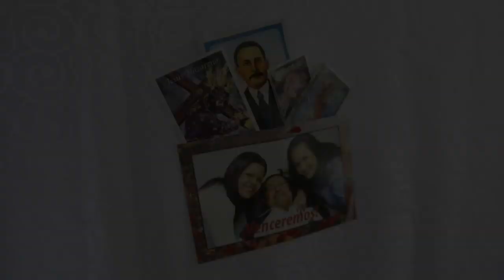Rezos por Chávez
Los seguidores del presidente venezolano Hugo Chávez se reúnen en la Capilla de la Esperanza del Hospital Militar de Caracas ante el anuncio de la salud del mandatario, aquejado de un cáncer, empeoró.